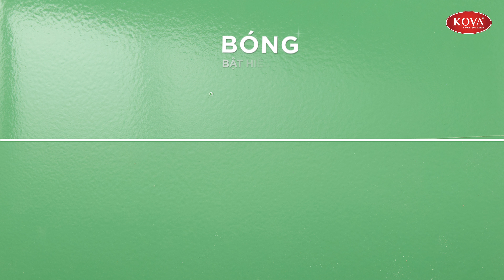Giới Thiệu Tính Năng & Ứng Dụng - KEO KOVA CLEAR